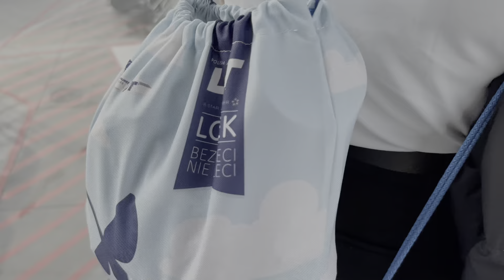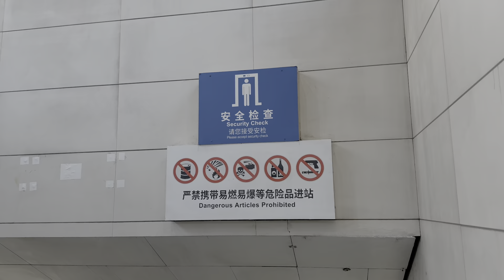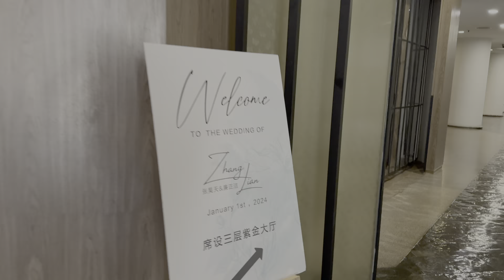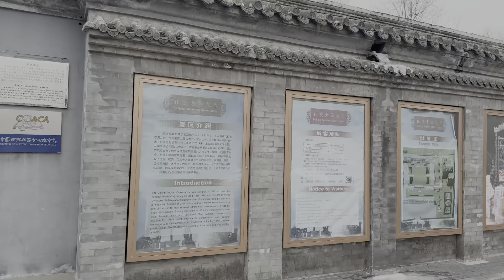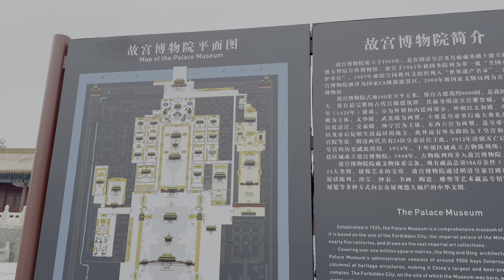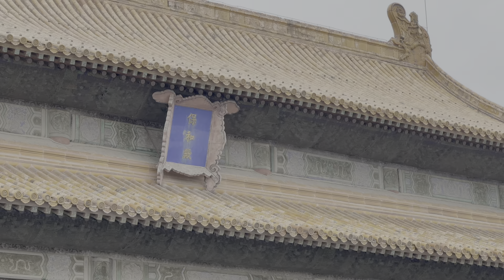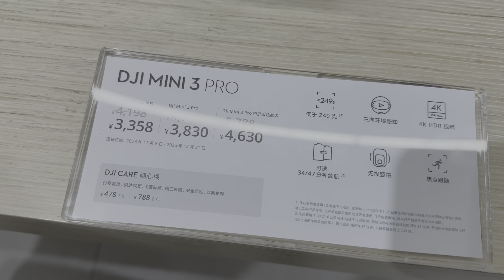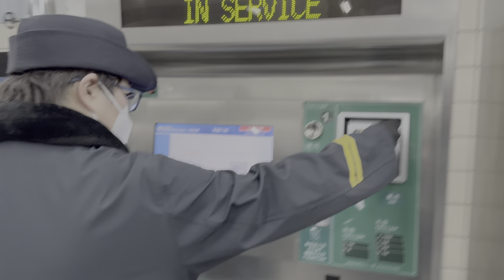W szarej stolicy Chin - początek rocznej podróży w Pekinie vlog 1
Rozpocznij razem z nami niezapomnianą podróż dookoła świata. Wyrusz z nami w ekscytującą podróż, której początkiem są tajemnicze Chiny i jego centrum, czyli Zakazane Miasto.
Zanurz się w magicznym otoczeniu Zakazanego Miasta, gdzie historia spotyka się z nowoczesnością. Nasza roczna podróż rozpoczyna się w sercu chińskiej kultury, a następnie zaprowadzi nas przez różnorodne krajobrazy, smaki i obyczaje na całym świecie.
Odkryj niezwykłe miejsca, które stanowią klejnoty naszej planety, a których piękno i bogactwo zaskoczą nawet najbardziej doświadczonych podróżników. Od majestatycznych gór po egzotyczne plaże, od tętniących życiem bazarów po spokojne zakątki natury - nasza podróż przeniesie Cię w najbardziej nieoczekiwane miejsca.
Przeżyj z nami różnorodność kultur, zanurzając się w lokalne zwyczaje i tradycje. Poznaj ludzi, których spotkamy wzdłuż drogi - ich historie, uśmiechy i przyjaźnie staną się nieodłączną częścią tej niezapomnianej podróży, to nie tylko opowieść o geograficznej ekspedycji, ale także o podróży w głąb ludzkich serc i różnorodności świata. Przygotuj się na pełną emocji, inspirującą podróż, która zmieni Twoje spojrzenie na świat. Wyrusz z nami w tę niezapomnianą przygodę!

ZYSKAJ 3$ zniżki na Internet e-sim w aplikacji Airalo z kodem: ITSCOU4812